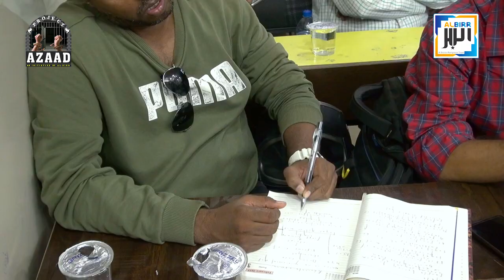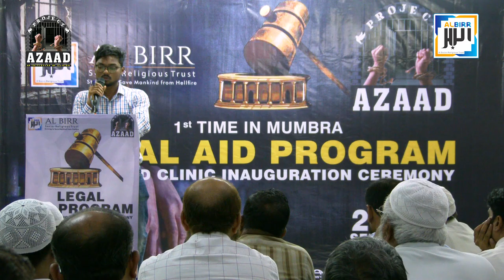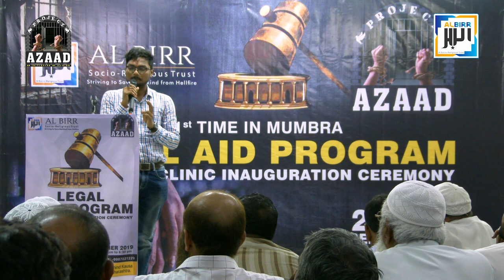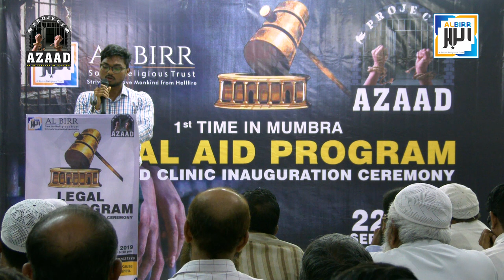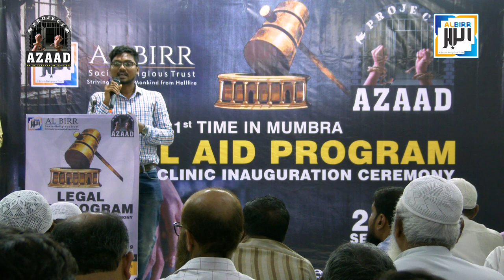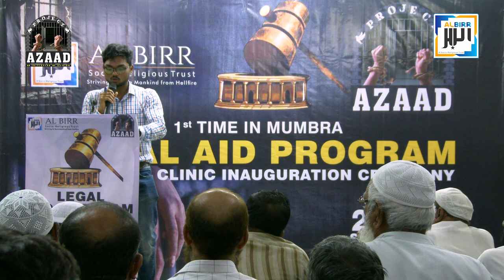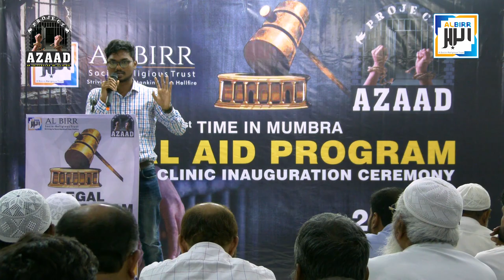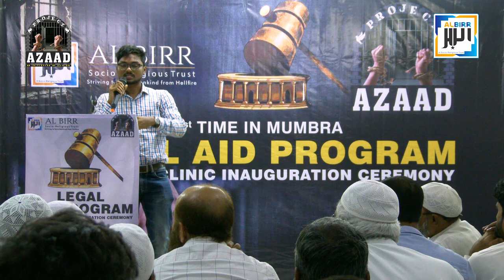Legal Aid & Its Need | Arun Mahanand | Project Azaad | Mumbra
Alhumdulillah...
This is the Opening Ceremony Program of FREE LEGAL AID CLINIC in MUMBRA, Held on 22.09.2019 at Asadullah Khan English High School, Kausa Mumbra - Thane

We are heartly Thank full to our Respected guests & All Media Persons Like Hindustani Reporter, Prahar Times, Globalmedia.live & Voice of Maharashtra to Cover this Event.

What is Project Azaad...

Project AZAAD is a Jail Prisoners Guidance program in which NON Habitual and framed Inmates are given Legal Aid through paralegal volunteers and Advocates. We try and release the non habituals  in view to take them out of the crime circle in jails and give them a chance to rehab, improve and prove them selves in the society.
Project Azaad Mumbra || Inauguration Film || An Initiative by Al-Birr
Free Legal Aid Clinic in Mumbra

Support Al Birr Project Azaad

A/C Name       : Al Birr Socio Religious Trust
A/C Number    : 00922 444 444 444
Bank Name     : DCB Bank
Branch Name  : Hasanabad
IFSC Code      : DCBL 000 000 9

Shaikh Imran Khalil (Managing Trustee) 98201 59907